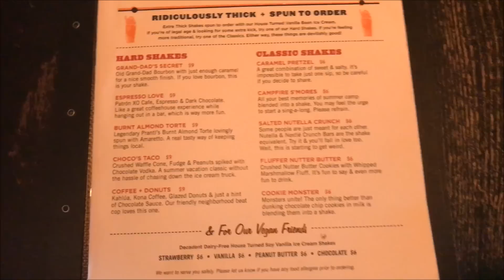DAY IN MY LIFE VLOG | Shopping and Movie Date!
I didn't realize that most of the clips I got were in my car until I went to edit this :( I know people get annoyed with that but I'm still getting used to vlogging and it's definetely a weird thing to get used to!! I hope you guys still like the vlog though:) Also, I'm going to be posting a clothing haul soon for those of you curious about what I ended up buying!

What I'm Wearing:
Beginning
Jacket- J. Crew Factory
Shirt- J. Crew
Shoes- Target

denim shirt in the middle of the video- Gap

End
Shirt- J. Crew Factory

Nails- OPI "it's pink PM"